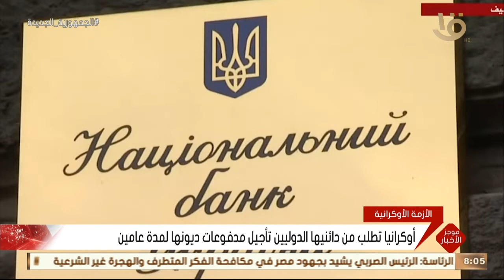موجز الثامنة.. الليلة.. الأهلي والزمالك في نهائي بطولة كأس مصر